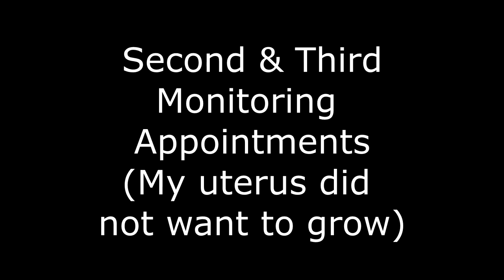IVF - Two more Monitoring Ultrasounds: On Estrace, Uterus won't grow! (Baby #3) - 2020 - Covid Style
Still on Estrace and had to increase my dose since my uterine lining was not at 8mm at my first monitoring ultrasound appointment. This video shows my second AND, SPOILER ALERT, third ultrasound appointment!! Do I make it to 8mm on the third appointment or do I have to push back my embryo transfer date???